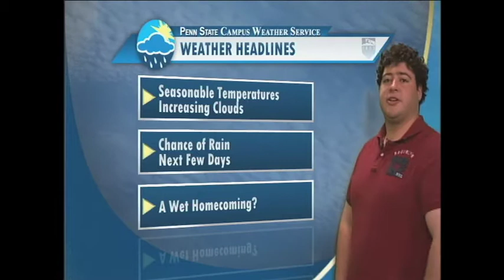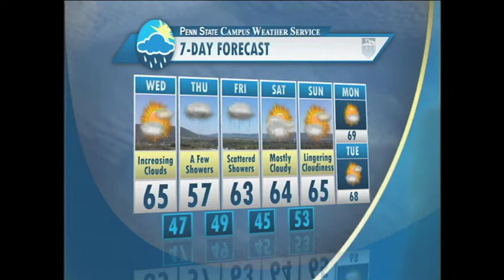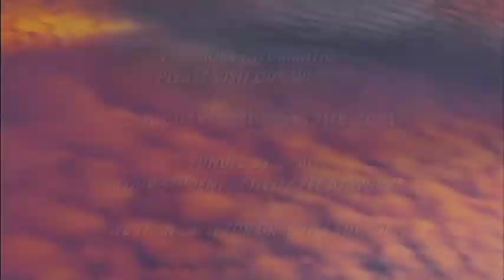Wednesday Afternoon Update - October 9, 2013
Student meteorologist Brian Mastro has your homecoming week forecast!